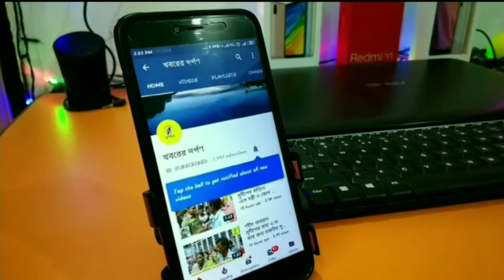নদিয়া জেলার যুব কংগ্রেসের ডাকে পলাশীতে NRC, CAA ও NPR এর প্রতিবাদে সভা ও পথযাত্রা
নদিয়া জেলার যুব কংগ্রেসের ডাকে পলাশীতে CAA,NPR,NRC এর প্রতিবাদে মিটিং এ উপস্থিত ছিলেন পশ্চিমবঙ্গের যুব কংগ্রেসের সহ সভাপতি রোহণ মিত্র নদিয়া জেলার কার্যকরী সভাপতি হামিদুল মাষ্টা র মশাই নদিয়া যুব কংগ্রেসের সাধারন সম্পাদক শুভরাজ হোসেন ও সভাপতি নিত্যাগোপাল মণ্ডল ।
মিটিংয়ের শেষে পথযাত্রা হয় ।